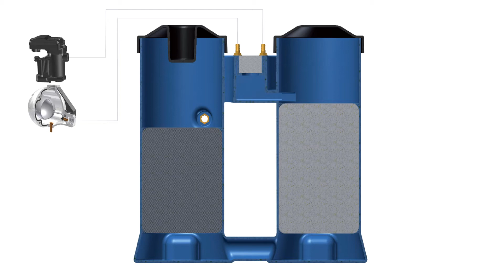OMEGA AIR - Water / oil separator animation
WOS water oil separators have been developed to separate lubricant oil from condensate from compressed air systems. WOS water-oil separator can be used in variety of applications.